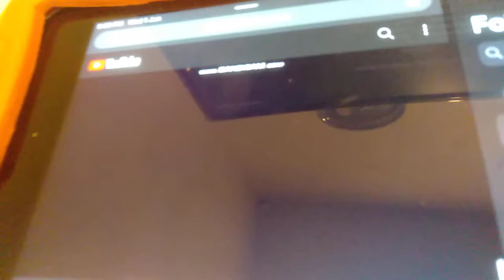I Killed Pingu Outro in Powers Leo's Voice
ThePygosGroup2022